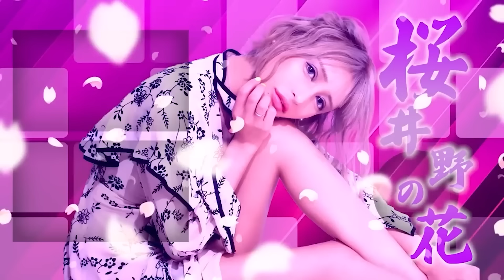【秘話】意外と知らない乳首整形の実体験を話します！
どうも！桜井野の花です！
顔の整形ばかり取り上げてきましたが、首から下の整形もしたことありました！
どこの整形をしたのかを公表します！

お仕事の問い合わせは下記までご連絡お願いします🥰

club R(クラブアール)
東京都新宿区歌舞伎町2-10-7
ダイヤモンドビル 4F
Gracieux(グラシュー)
石川県金沢市片町2丁目21-27
オーロラビル3F